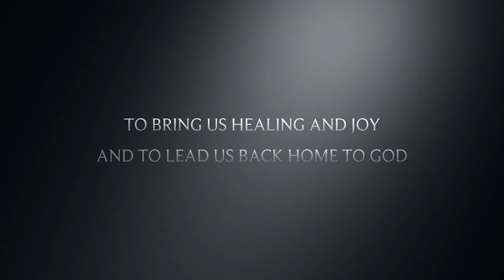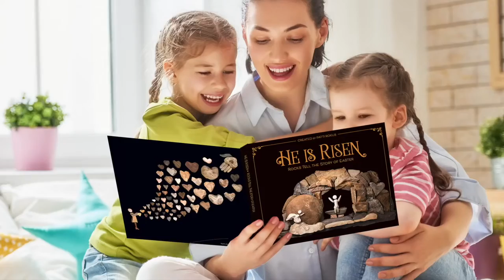Easter - Rocks Tell The Story of Easter and the Holy Week by Patti Rokus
See her books on Amazon in English, German, and Korean
* He Is Risen - Rocks Tell The Story of Easter.
* A Savior is Born - Rocks Tell the Story of Christmas.
* Bible Stories Rock - How to Walk with God and Be Powerful (coming 2022 Spring: Order
* Rock Nature - Rocks Tell the Story of Being Outside (Almost done)
* How To Make Rock Art (Almost done)

Patti makes Come Follow Me (CFM) Activities for Old Testament stories to engage kids and families in the most epic stories of all time.  Kids use their own backyard rocks and pebbles to retell Christian Bible stories.  Patti Rokus, from the Friend to Friend Primary Broadcast, and an Internationally published author, shares her love for God, nature, and children as she uses rocks to testify of Jesus Christ; and teaches the youth to do the same.
your feedback is encouraged and appreciated.